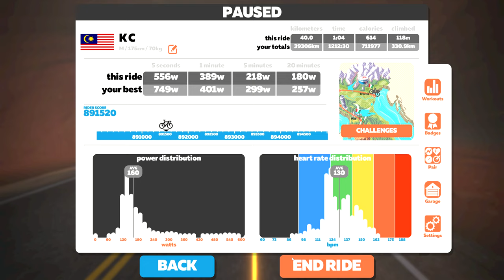Zwift - Group Ride: PACK SUB2 Weekend Recovery (D) on Tick Tock in Watopia